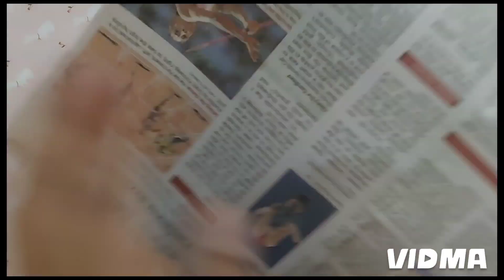Radha-Krishna Jharokha Home Decor🤩|Decoupage Paper from @ItsybitsyIndia|राधा-कृष्ण झरोखा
Hello Everyone

I am back with an video of Beautiful Radha-Krishna Jharokha Home Decor made from Waste sweet box 🎊🤩🦚